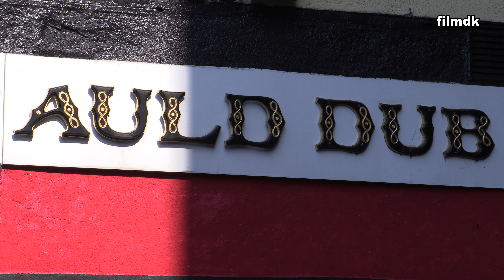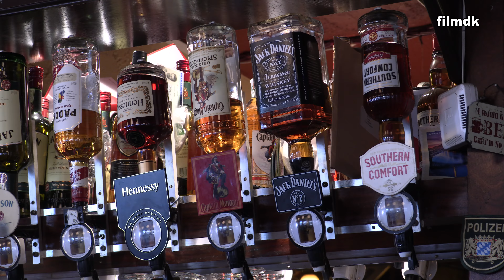Dublin Mick Moris Musik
Dublin lebendige Stadt